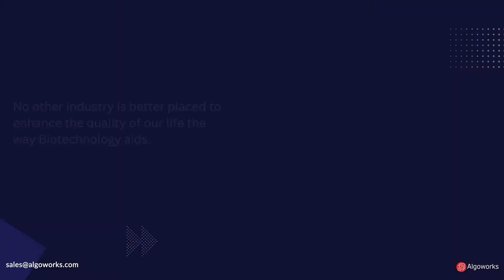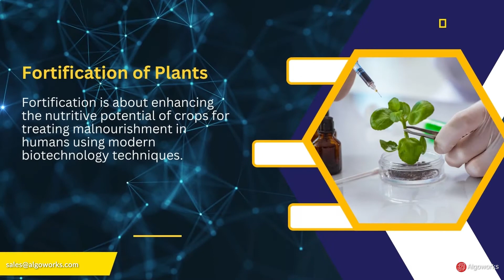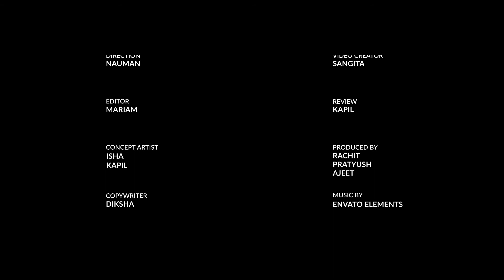Potential Implications of Biotechnology | Algoworks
Biotechnology is the application of natural or engineered processes to convert raw materials into a form suitable for commercial applications. Biotechnology is an important part of modern agriculture, enabling farmers to produce crops with greater yield, wider range of characteristics and resistance to disease or pests. In this video, let's understand the potential implications of biotechnology.